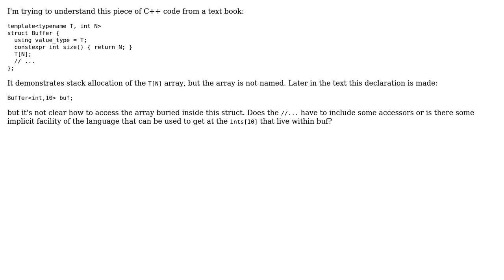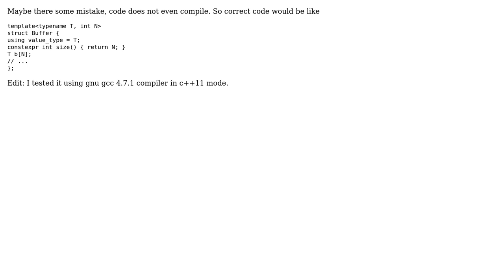Software Engineering: Unnamed member access?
With thanks & praise to God, and with thanks to the many people who have made this project possible! | Content (except music & images) licensed under CC BY-SA | Music | Images & others | With thanks to user James S. user ashiquzzaman33 and the Stack Exchange Network Trademarks are property of their respective owners. You are responsible for your own actions.